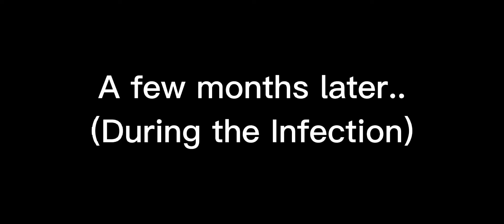Georgie's Backstory (Piggy: The Lost Book Cutscene Creator)